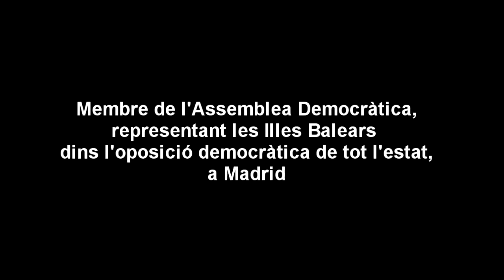Isidre Forteza, polític de l'esquerra alternativa durant la transició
A la sala d'actes de l'Agrupació Cultural de Porreres explica la seva participació activa com a membre estatal de l'Assemblea Democràtica, en representació de les Illes Balears, a Madrid, durant la transició de la dictadura franquista cap a la democràcia